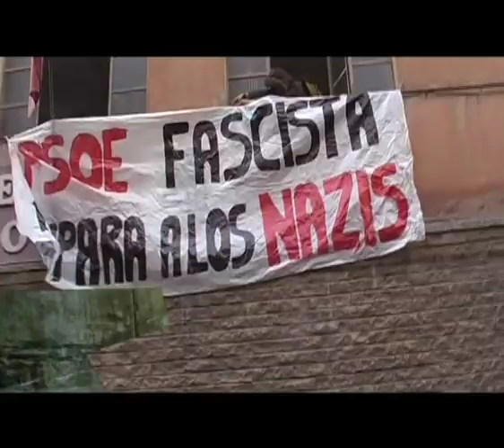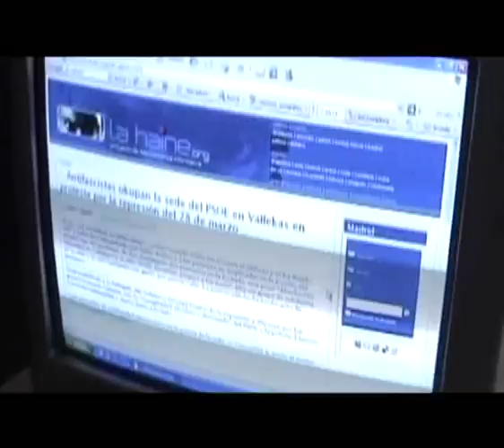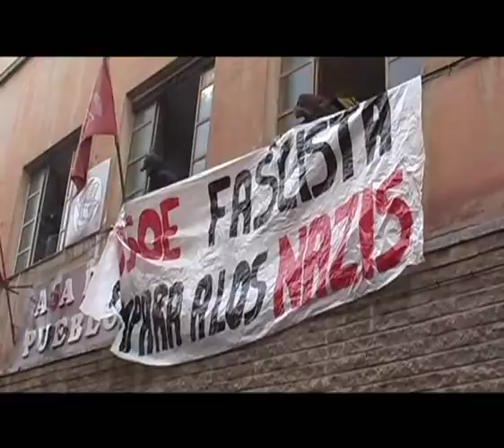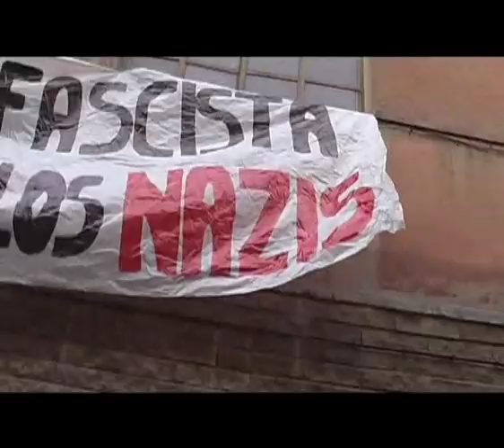Antifascistas okupan sede del PSOE en Vallekas